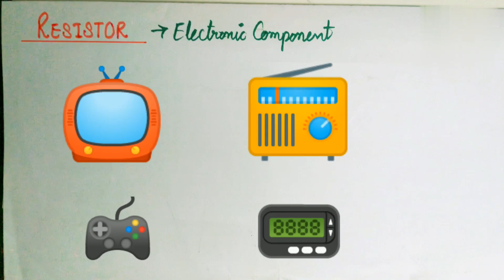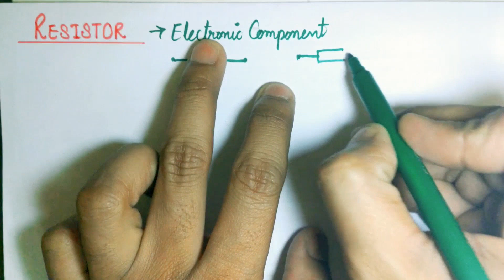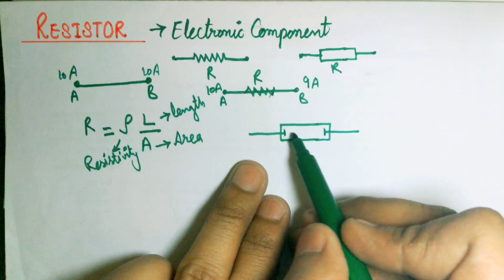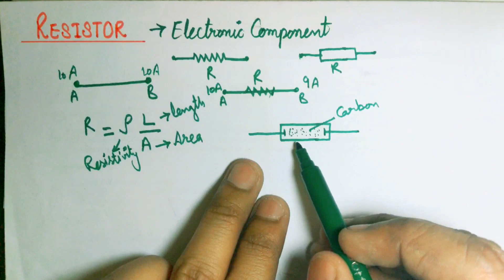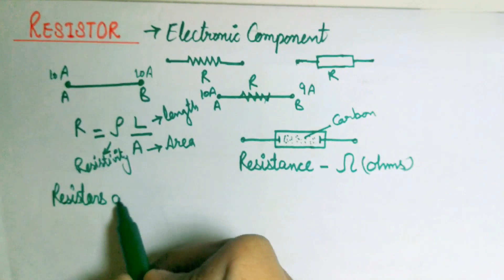What is Resistor? | रजिस्टर क्या होता है और क्यों लगाया जाता हैं?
Hello Friends
Welcome to EEENGINERS. Here in the video I have touched a topic Resistor. I have explained the details of resistor in this video. I covered an important question, '' Why we use resistor in circuit?''. In this video I have mentioned the Resistor and Its construction with the help of real resistor. I have try to give all the details of resistor like its symbol representation, its property and also the importance for circuits. If you have any question, you can comment in the comment box. I will definitely reply you with best of the solutions. And if you have any suggestion please comment.

questions covered
1) What is Resistor?
2) Why we use Resistor?
3) Explain the construction of the resistor and its working?
4) What is the working of resistor?
5) Explain Resistor in Hindi?
6) What is Resistor in English?
7) What is Resistance?
8) Relation between Resistance and Resistor

what is resistor capacitor and inductor,
what is resistor and how it works,
what is resistor in hindi,
what is resistor in tamil,
what is resistor and resistance,
what is resistor class 10,
what is resistor in telugu,
what is resistor in electricity,
what is resistor tolerance,
what is resistor made of,
what is resistor in urdu,
what is resistor and capacitor,
what is resistor and its types,
what is a resistor used for,
what is a resistor in hindi,
what is a resistive load,
what is resistor capacitor and inductor in tamil,
what is transistor resistor and capacitor,
what is resistor capacitor and inductor in telugu,
what is inside a resistor,
what is pull up and pull down resistor,
what is the difference between resistance and resistor,
what is voltage drop across resistor,
what is resistor and types,
what is the use of resistor in a circuit,
what is a pull up resistor,
what is a variable resistor,
what is a shunt resistor,
what is a resistor in a circuit,
what is resistor block,
what is braking resistor,
what is bleeder resistor,
what is ballast resistor,
what is resistor in bengali,
what is mean by resistor,
what is difference between resistor and resistance,
what is a blower motor resistor,
what is a ballast resistor,
what is resistor colour code,
what is resistor capacitor,
what is resistor class 10th,
what is resistive circuit,
what is carbon resistor,
what is pure resistive circuit,
what is carbon composition resistor,
what is resistive inductive and capacitive load,
what is the purpose of resistor in a circuit,
what is resistor in computer,
what is resistor color code,
what is carbon film resistor,
what is resistor definition,
what resistor do,
what is light dependent resistor,
what is pull down resistor,
what is a resistor and how does it work,
what is a pull down resistor,
what is resistor in english,
what is resistor in electronics,
what is the voltage across each resistor,
what is end of line resistor,
what is resistor for,
what is resistive force,
what is fixed resistor,
what is fusible resistor,
what is feedback resistor,
what is fuse resistor,
what size resistor for led 12v,
what is the function of resistor,
what is neutral grounding resistor,
what is resistor hindi,
what is resistor how it works,
what is heater resistor,
what is resistor in mobile phone,
what is resistor inductor and capacitor,
what is resistor in malayalam,
what is resistor in kannada,
what is resistor in physics,
what is tolerance in resistor,
what is resistor in series,
what is resistive load,
what is load resistor,
what is linear resistor,
what is resistor transistor logic,
what is resistor malayalam,
what is meant by resistor,
what is ohm resistor,
what is resistor in odia,
what is use of resistor,
what is work of resistor,
what is resistance or resistor,
what is the use of resistor in telugu,
what is the use of resistor in malayalam,
what is the use of resistor,
what is the work of resistor,
what is the value of current through 6 ohm resistor,
what is the work of resistor in hindi,
photoresistor,
what is the purpose of resistor,
what is the purpose of a resistor,
what is resistor resistance and resistivity,
what is pull up resistor and pull down resistor,
what is resistor spark plug,
what is shunt resistor,
what is smd resistor,
shift register,
what is resistive touch screen,
what is resistor tamil,
what is resistor tagalog,
what is the resistor in telugu,
what resistor to use for led,
what resistor to use for led 12v,
what resistor to use,
what is inside the resistor,
which resistor is used to measure light intensity,
what is variable resistor,
what is resistor work,
what is wire wound resistor,
what is watt in resistor,
what is the resistor,
what is a resistor,
what are resistors made of,
what are resistors and capacitors